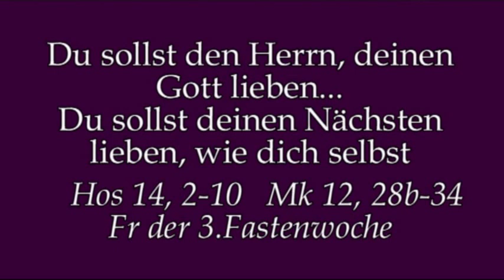Wie fern sind wir vom Reich Gottes?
Predigt von Rektor Dr.Johannes J.Kreier am Fr der 3.Fastenwoche 2018 im Kloster am Rande der Stadt/ SB .